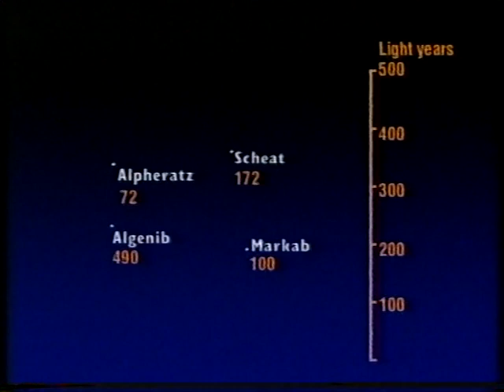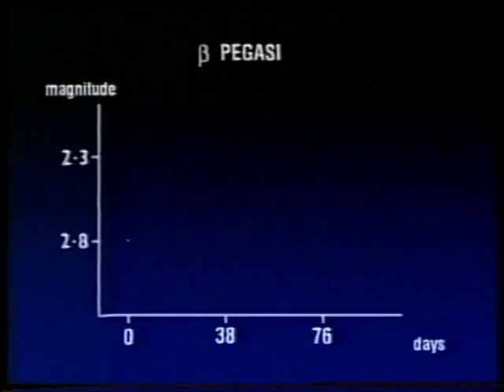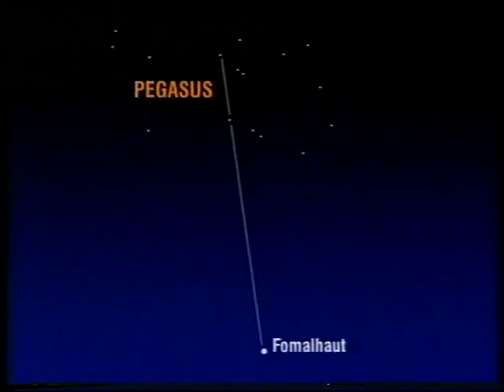The Flying Horse of Autumn - Sept 98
Patrick describes the Autumn night sky with emphasis on the constellation of Pegasus. First broadcast on Sept 27th 1998, or maybe I should write 'Set 27th 1998' as Patrick always abbreviated September as 'Set'!